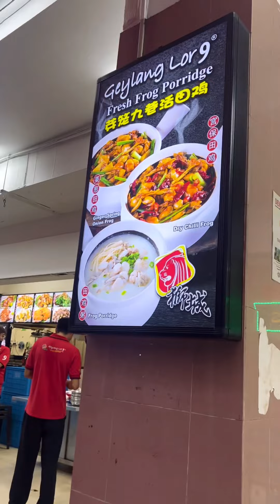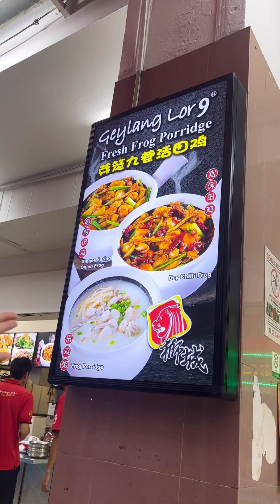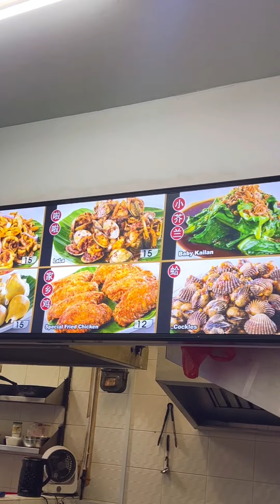พากินโจ๊กกบที่สิงคโปร์ ย่านเกลัง จะอร่อยเหมือนเค้าบอกจริงมั้ย? |พากินพาแซ่บ MT Channel